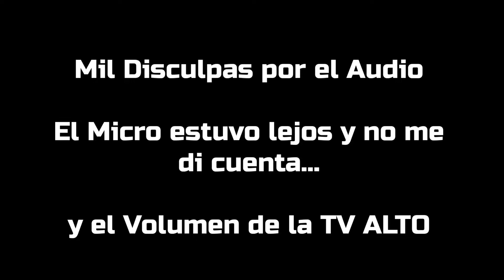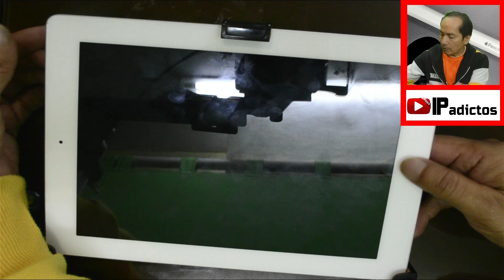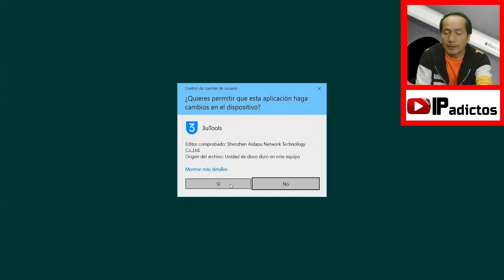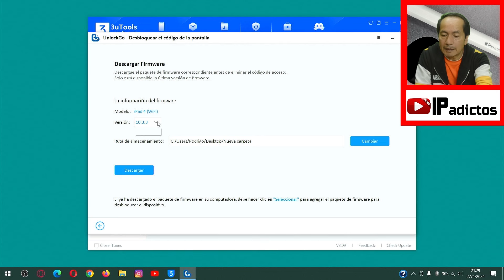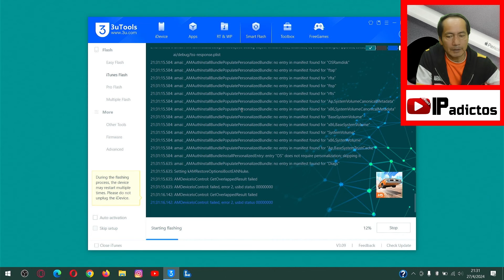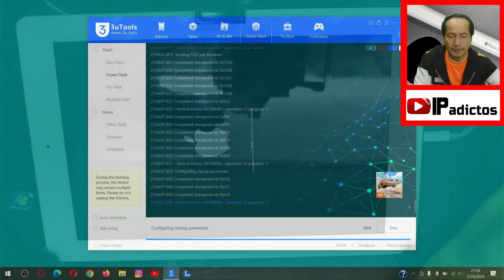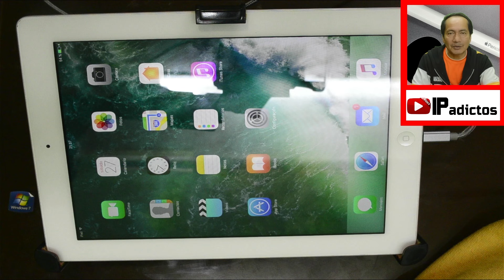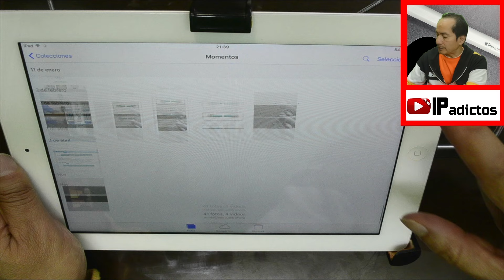📴 iPad iPhone BRICKEADO - Cómo Revivirlo | iPad Fácil 📲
Se te murio el iPad o iPhone por hacerle jailbreak? Te mostramos paso a paso lo que debes hacer para revivirlo.

😯 Descarga el App del Blog Android y el APP del Blog Windows

► Descripción:
Luego de hacer un Jailbreak debes tener cuidado con las fuentes. Agregar Fuentes desconocidas o de mala reputación puede hacer que tu iPad o iPhone quede brickeado. Aquí te damos a concoer la forma de revivirlo como complemento a nuestros videos anteriores.